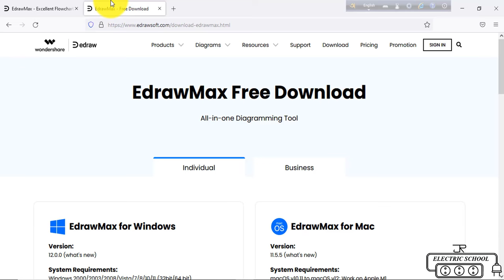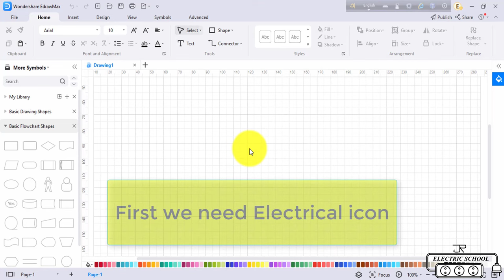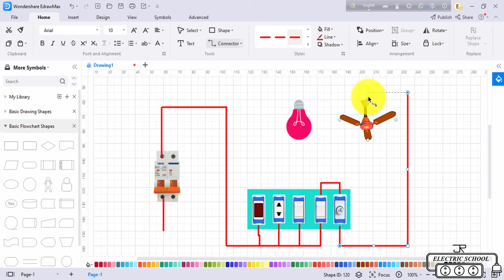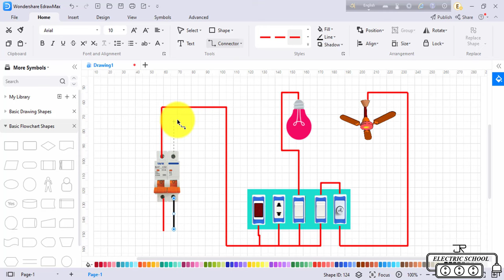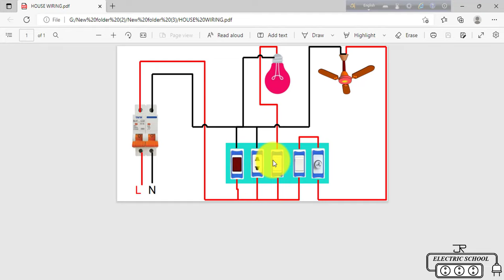How to make electrical diagram EdrawMax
Create your diagram now with EdrawMax it is an extremely powerful all in diagramming tool that can serve all of your purposes.

About EdrawMax:
EdrawMax is the easiest all in one diagramming too that serves all your purposes it provides a workspace for creating over 280 tyeps of diagrams including flowcharts fishbone diagrams UML diagrams floor plans and more
accelerate understanding and drive innovation in multiple platforms try it free now.